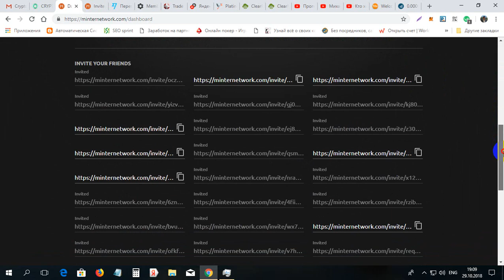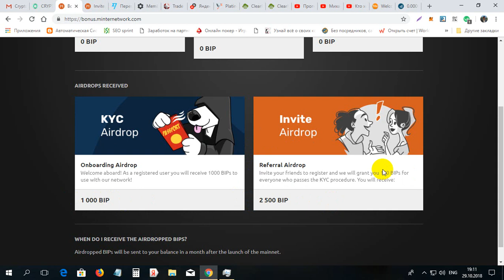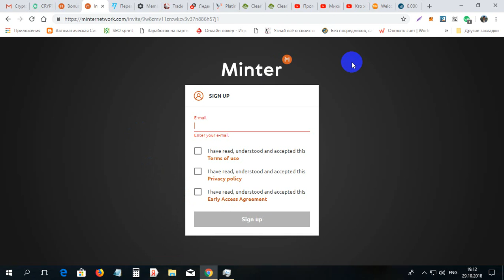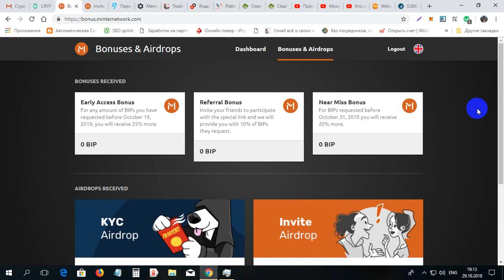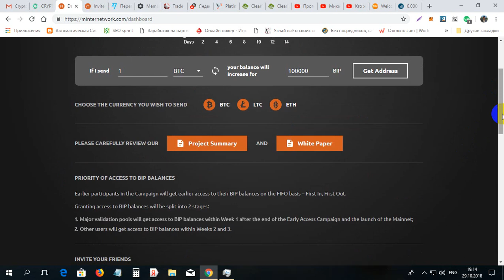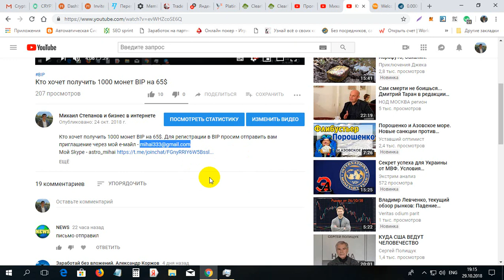Cum de primit gratis 1000 monede BIP costa 65$